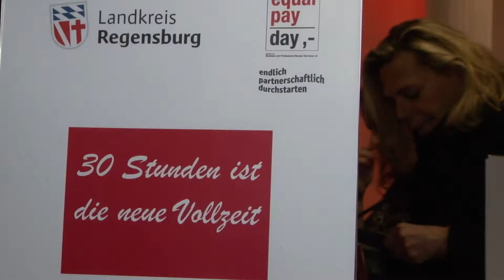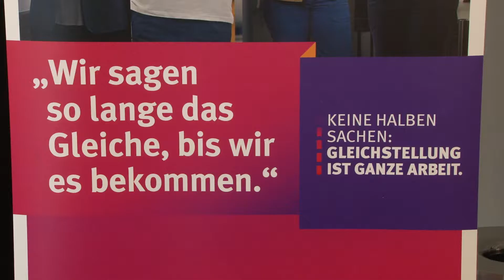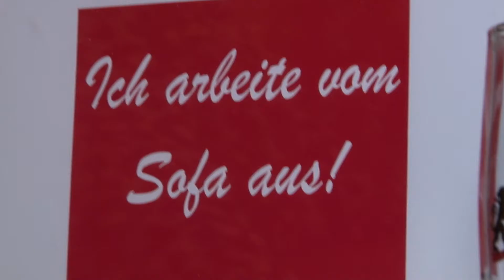Equal Pay Day 2017